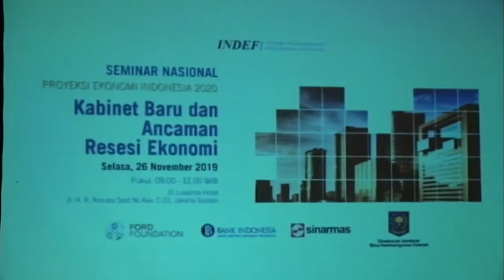SIAP SIAP EKONOMI INDONESIA TUMBANG THUN 2020 ( Berli Martawardaya, INDEF )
INDEF memproyeksikan pertumbuhan ekonomi Indonesia pada 2020 hanya  mencapai 4,8%. Angka ini lebih rendah dibandingkan target pemerintah 5,3%. Ancaman resesi global dan perang dagang menjadi beberapa penyebabnya. Direktur Program INDEF Berly Martawardaya mengatakan, Indonesia tidak bisa menikmati pertumbuhan ekonomi di atas 5% seperti pada 2018. INDEF melihat hal ini disebabkan oleh kinerja ekspor yang menurun dan transmisi investasi yang tidak sederas sepuluh tahun lalu.